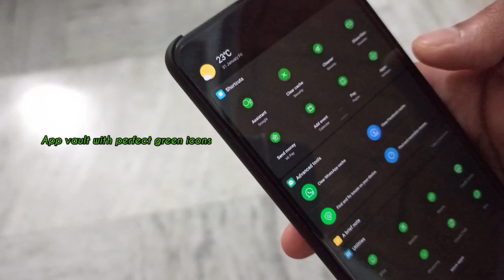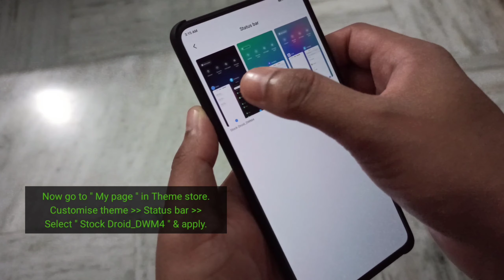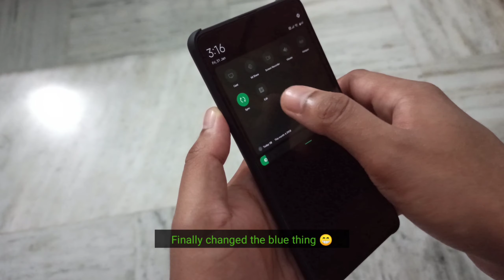Customise 2 MIUI Themes To Get This GREEN ACCENT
In this video, I'll customise two MIUI 11 themes to get full green accent.

Video recorded in Redmi Note 8 Pro.
Video edited in Redmi K20.

Theme Links :-

Stock Droid_DWM4 : Unable to get this theme link but you can search in themes store to get this theme.

Thanks :)